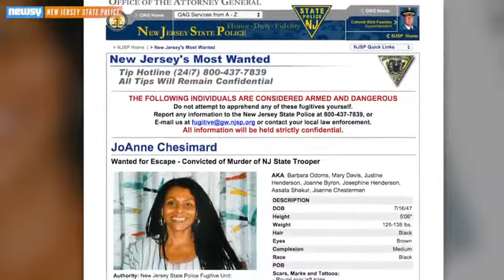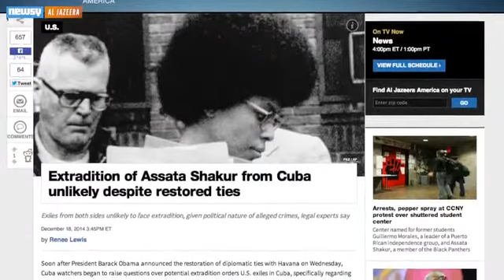Will Cuba give up Assata Shakur, FBI's most wanted woman?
And here's one of the many questions coming out of this story: Will Assata Shakur be extradited and face life in prison back in the U.S.?
"I come from a very strong history, and I simply want to live on this planet," said Shakur.
Shakur was convicted of the 1973 killing of a New Jersey state trooper during a shootout. She was shot twice by officers during the incident. (Video Via RBGStreet Scholar)
Shakur was given life in prison but always proclaimed her innocence. She was a member of the armed black nationalist group the Black Liberation Army and the Black Panther Party.
In 1979, Shakur escaped from prison with the help of fellow Liberation Army members and fled to Cuba where Fidel Castro took her in as a fellow socialist and accepted her request for asylum.
In 2013, Shakur became the first woman to be on the FBI's Most Wanted Terrorists List.